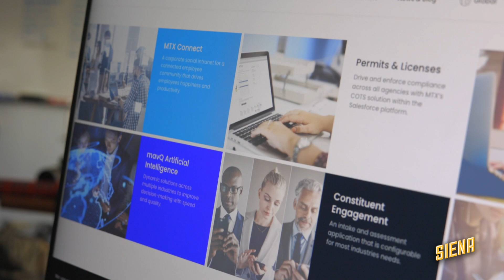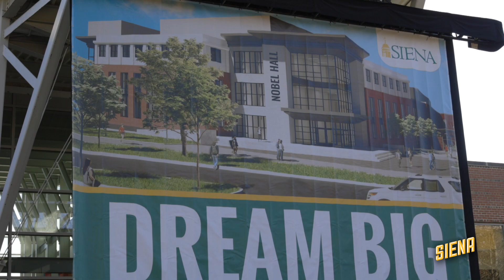Dream Big! Siena Receives $35 Million Gift For Science Expansion And Renovation